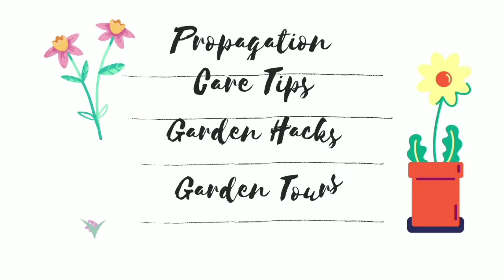Sobrang High-Germination Rate Ng Plant Na Ito/Fire Flash Spider Plant Care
Mandarin Plant or Fire Flash Spider Plant has exceptionally high germination rate. The seeds grew despite the poor soil quality. Check out the video to learn why.

I have also included some care tips and what this Sierra Leone Plant loves and hates.